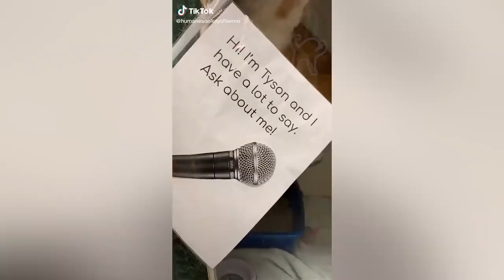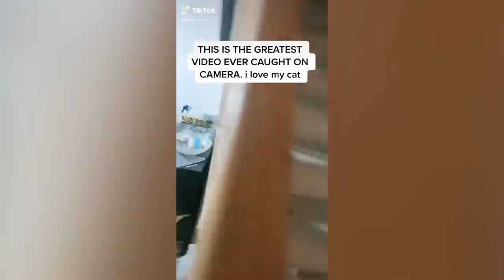Best Funny Crazy Cats??Funny Fail ops Moments Viral Clips#trending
- 🔥 Cute Corgi Plush Pillows 🔥

Dank cat memes compilation from 2019 and 2020. Features cute and funny Tiktok cats and cat memes to make you laugh.